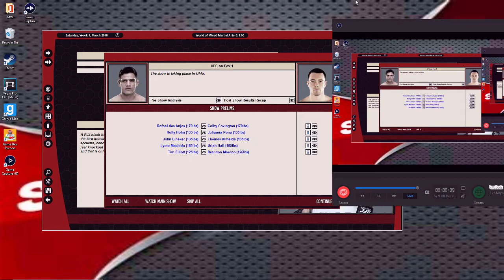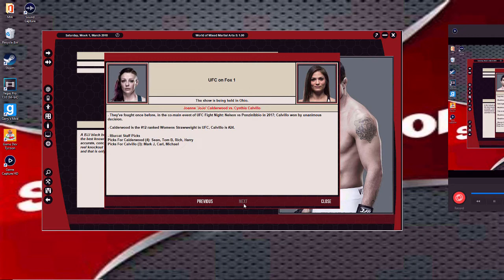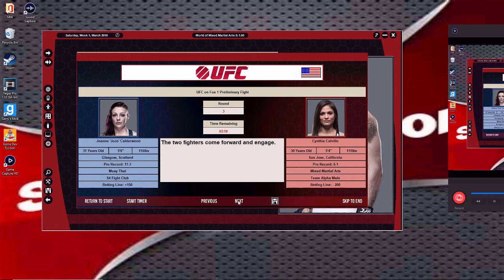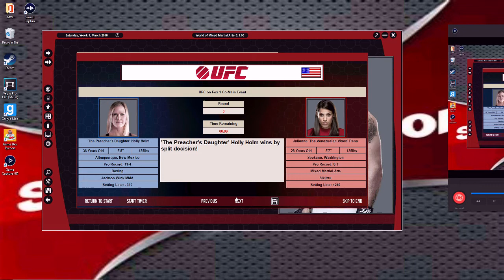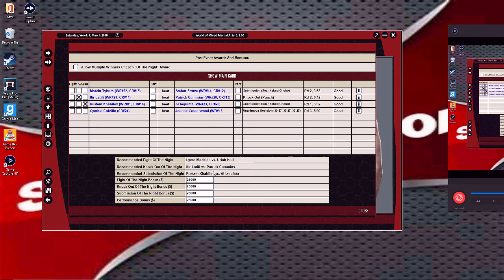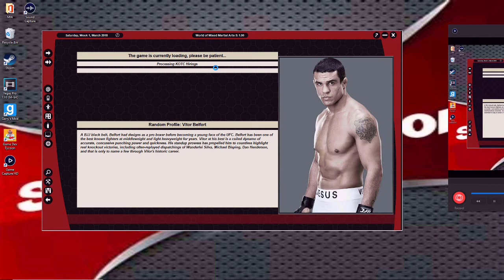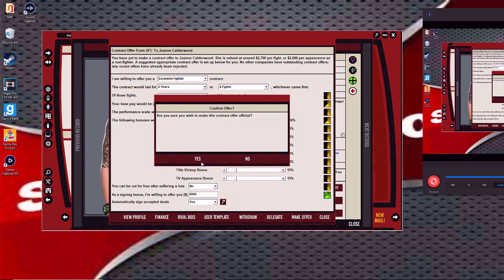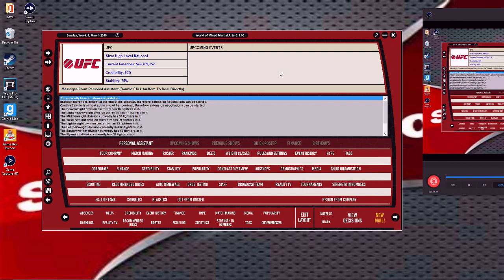THE BEST MMA SIMULATION GAME! | WMMA 5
( Twitch.tv/MonsterSharkGaming )

* Chat with me and other viewers on Discord!

* Add me on PS4 (schrothy)

* Add me on XB1 (SCHROTHINATOR)